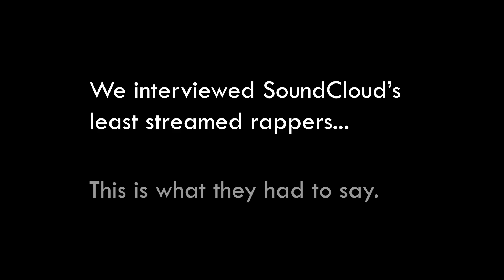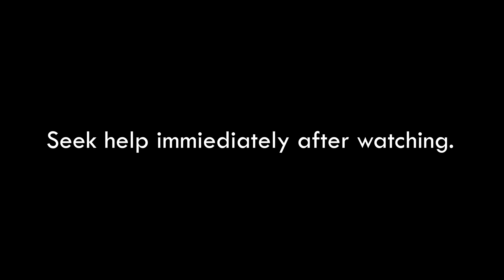String Cheese- A Rap Duo (short documentary)